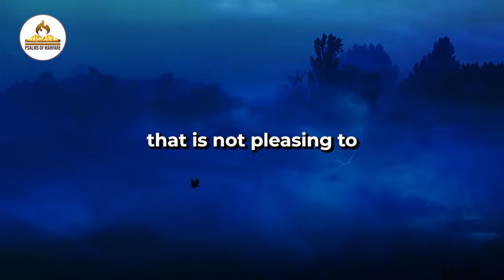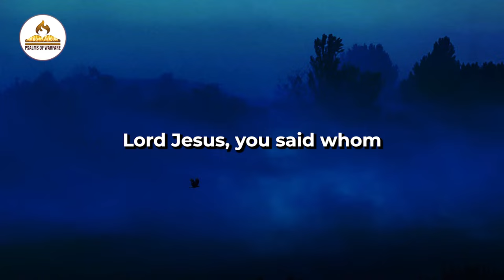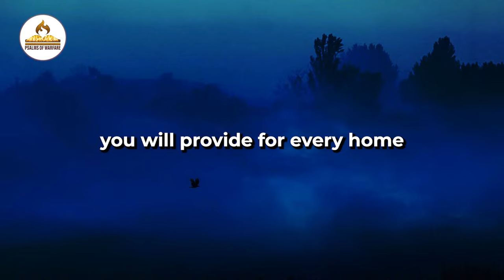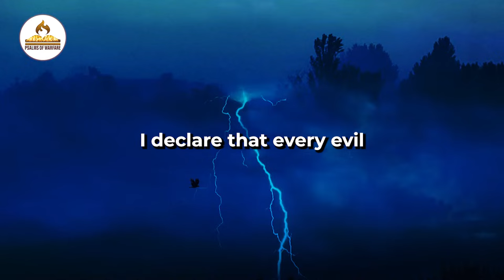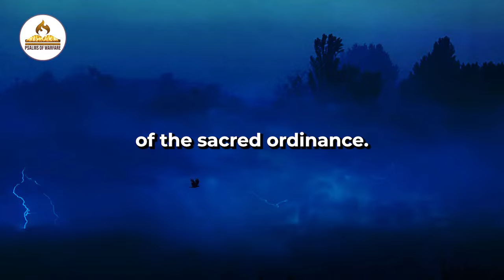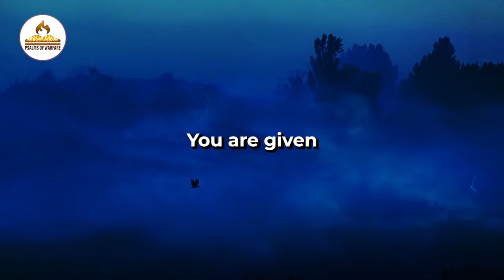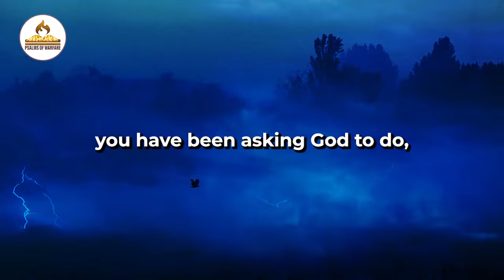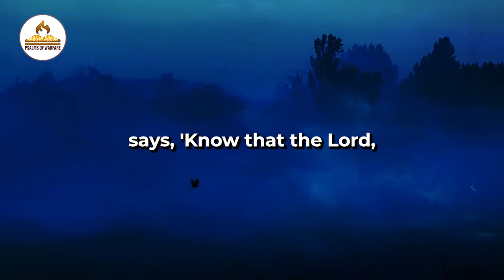Psalms 91 prayer of protection | Most Powerful Prayer of Protection In The Bible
In this powerful video, we share Psalm 91, a prayer for protection in the Bible known as the "Shadow of the Almighty." This prayer has brought comfort and strength to many throughout history and continues to be a source of hope and protection today. Watch this video and recite this prayer for yourself or loved ones in times of need.